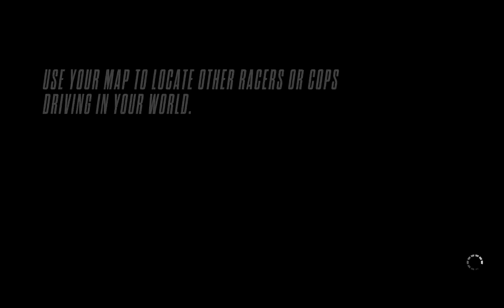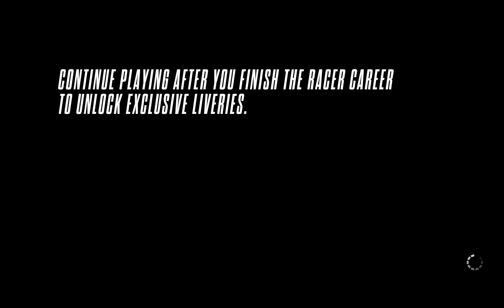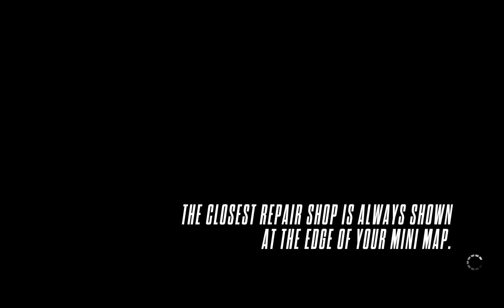NFS Rivals Gameplay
Ultra settings + Force x4 AA